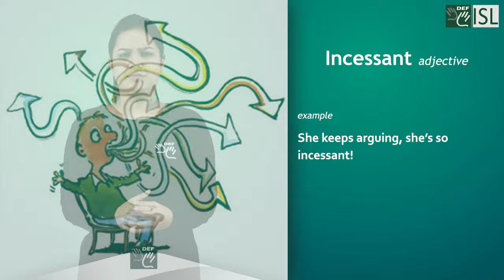Incessant (Adjective) - Word of the Day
Incessant (Adjective)

Meaning - (esp. of something unpleasant) never stopping

Example – 1) The boy’s incessant questioning started to irritate me.

2) She keeps arguing, she’s so incessant!